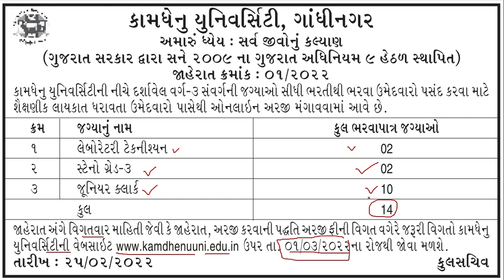Kamdhenu University | Leb Technical Bharti | Stenographer Vacancy 2022 | Junior Clerk Bharti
Kamdhenu University Bharti
Leb Technical Bharti
Junior Clerk Bharti
Stenographer Bharti